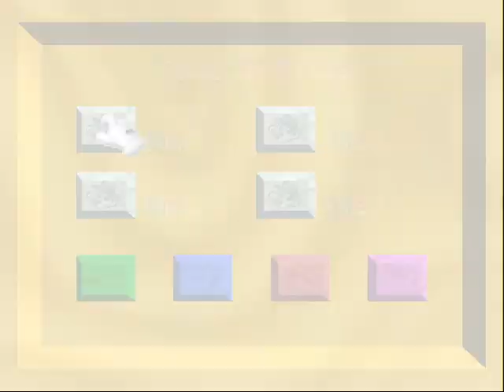Super Mario 74 - Ten Years After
Super Mario 74xEE, this hack is a reimagining of Super Mario 74 and Super Mario 74 EE.